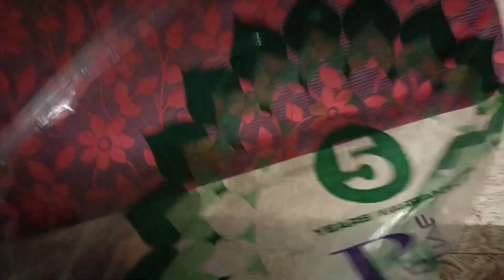Wooden sofa cushion mould foam 5 years Warranty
we are expert in sofa cushion all India delivery available